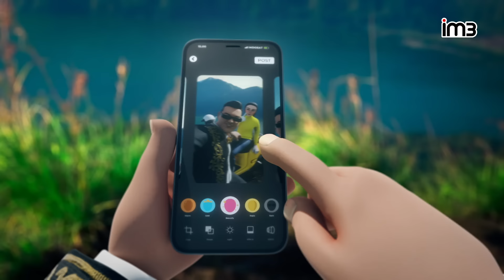Ndarboy Genk - Sinyal Tresna (Official Music Video)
Selamat Menikmati, Ndarboy Genk - Sinyal Tresna Official Music Video From IM3 Collabonation. Stream lagu Sinyal Tresna di platform digital kesukaan kamu

Kami persembahkan konsep video animasi 3D karya kolaborasi dengan Anymate Studio untuk kalian semua, semoga suka ya, dan semoga bisa memberi warna baru di industri musik indonesia khususnya penikmat lagu-lagu jowo.
Jowo Iso!

Sing tenang, masalah ati kudu diLooosss-ke..
Rasa tresna iki kandas amerga perkara sinyal. Untung IM3 ngerti banget perasaanku. Maka jadilah lagu ini hasil kolaborasi kita. Jamane era baru koyok saiki yo mesti kolaborasi terus!

Siapin kuotamu buat nonton full version lagu Collabonation SinyalTresna!

Nah, ngomong-ngomong bab kuota, saiki internetan nganggo IM3 makin Jos lantaran ono Paket Internet sing pualing simpel, ora neko2, jenenge Paket Freedom Internet!
Isuk sore chat-tang chating, awan wengi ringang ringing, panas udan cethang cething, Video call-an nyedaki deknen marai adem ayem, lancar banget lhurr!!

Salam Hormat Lan Pandonga Rahayu, Matur Sembah Nuwun.

LIRIK SINYAL TRESNA

Isuk sore awan wengi
Mbendino we ta’kangeni
Ta’chatting’i hamung centang siji
Padahal sinyalku fevji

Cintaku sungguh tiada batasnya
Bagai kuota yang bergiga-giga
Ingin hati adem ayem freedom
Lah kok sayangmu melempem

Kurang piye, aku nggo kowe
Kurang apa, kabeh wis ta’wehna
Saiki kowe ta’loske
Aku pilih sing iso dijagake

Ooooo…ooooo

Isuk sore chat-tang chatting
Awan wengi ringang ringing
Panas udan cethang cething
Kanggoku kowe everything

Neng gunung heal-lang healing
Neng pantai postang posting
Yangyangan share-rang sharing
I love you sing paras kuning

Oh mantanku lupakanlah masa lalu
Kutelah bahagia dengan ayank anyarku

Kowe lunga, aku rapapa
Kowe minggat, aku tetep kuat
Saiki kowe ta’loske

Ooooo…ooooo

Kanggoku kowe everything

Kanggoku kowe everything